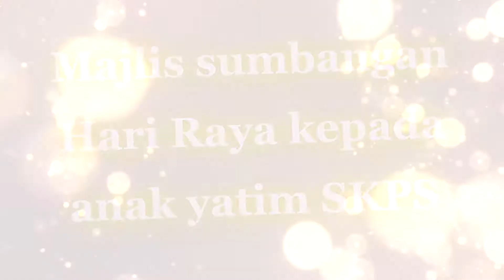VIDEO MESY AGUNG 2021